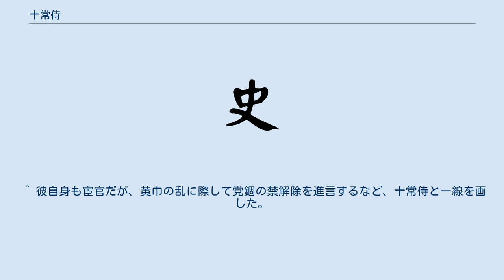十常侍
十常侍（じゅうじょうじ）は、中国後漢末期の霊帝の時代に専権を振るった宦官の集団。
 『後漢書』によれば の12名の中常侍を指すが、概数をもって十常侍と呼ばれたのだという。
 『後漢書』によれば、宦官が本格的に政治上の権力を持つに至ったのは桓帝の時代、外戚の梁冀の排斥に功績を挙げた単超・徐璜・具瑗・左悺・唐衡の五名の宦官が重用され「五侯」と呼ばれるようになったころである。
単超の死後、傲慢になった五侯は失脚するが、その後の霊帝の時代にも侯覧、曹節、王甫が現れ、党錮の禁など幾多の政争において勝利し、権勢を振るった。
このころには、汝南袁氏のような名門の一族からも袁赦のような宦官が出るようになる。
最終的には侯覧は自害、王甫は刑死に追い込まれるが、曹節は181年まで生き延び天寿をまっとうした。
 曹節の没後には、十常侍と呼ばれる宦官の集団が存在したことが記録上確認されており、彼等は霊帝の寵愛を受け、絶大な権勢を振るった。
中でも張譲と趙忠との権勢は大きく、張譲と趙忠は皇帝に「わが父、わが母」とまで呼ばれた。
 彼等の親族の多くが地方官に取り立てられ、至る所で人民を貪欲に搾取した。
彼らを君側の奸と見なし、その横暴に漢王室の将来を憂う者もいたが、そのような者は十常侍により乱心者として処罰されるか見てみぬふりをせねばならなかった。
呂強や張鈞（張均）のような良識ある人物は、十常侍の腐敗を弾劾したが、やはり逆に処罰されている。
逆に宦官におもねって官職を得ようとする者たちも出現した。
 黄巾の乱においては、宦官の中から封諝のような内通者が出現し、宦官の勢力はやや衰えた。
その後、外戚から台頭した大将軍何進が十常侍をはじめとする宦官勢力と対立。
何進は霊帝の死後、その寵臣であった宦官蹇碩を殺害し、宦官勢力殲滅のため軍勢を集めようとするが、張譲らは何太后を利用して何進を罠にはめ殺害し、事態の収拾を図る。
しかし、何進殺害に激怒した袁紹は宮中に乱入し、宦官とその与党の人物をほとんど殺害した。
そのとき、張譲や段珪は皇帝の劉弁と劉協も一緒に連れて逃げるが、追手がせまり逃げ切れないと判断し川に飛び込み自殺した。
189年のことである。
直後に劉弁と劉協の二人を保護した董卓が十常侍に代わり権力を握るようになるのである。
 宦官によって政治を席捲された後漢の反省を受けて、後漢から禅譲を受けた魏においては、宦官に権限を与えない政治をするようになった。
 『三国志演義』においては、 の10名を十常侍とする。
曹節や侯覧は、張譲や趙忠の台頭以前に王甫と共に権勢を振るった宦官である。
 ^ 彼自身も宦官だが、黄巾の乱に際して党錮の禁解除を進言するなど、十常侍と一線を画した。